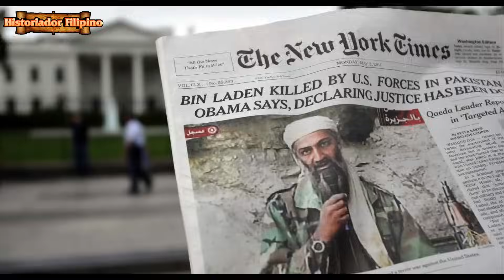ISRAEL AYAW TUMIGIL HANGGAT HINDI DUROG ANG KALABAN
Historiador Filipino#Israel#Gaza#Palestine - Marami ng bansa ang hindi sangayon sa taktika ng israel sa pakikipaglaban sa gaza